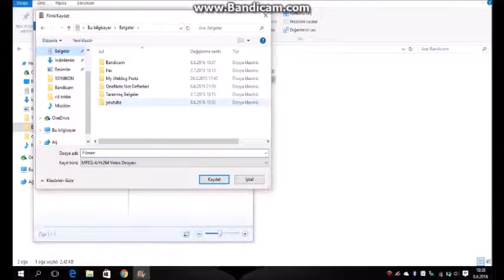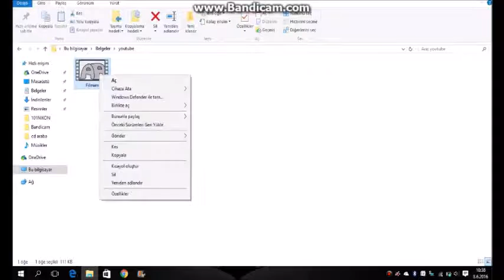wlmp'den mp4'e çevirmek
Wlmp'yi Mp4'e çevirmek.Arkadaşlar internete video yüklemek için bildiğiniz üzere dosyamızın MP4 vb. olması gerekiyor işte bu videomuzda bunu gösteriyorum sizlere iyi seyirler,beğenmeyi unutmayalım.